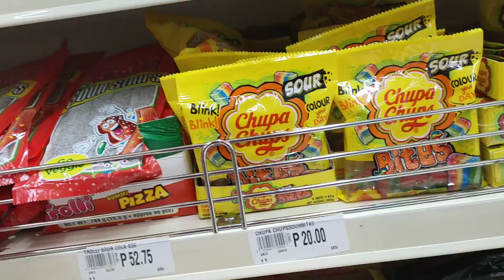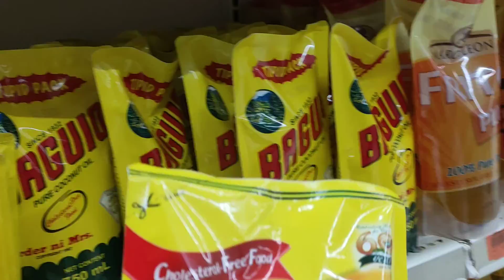bonding with my daughter...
at grocery with limited budget